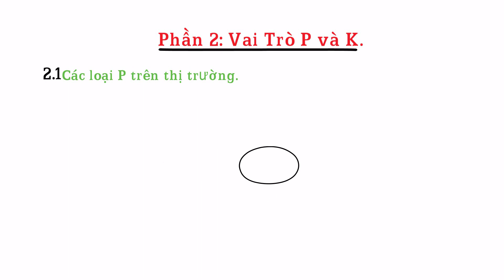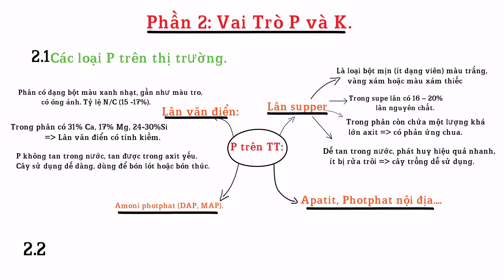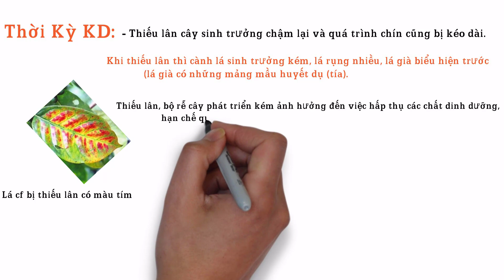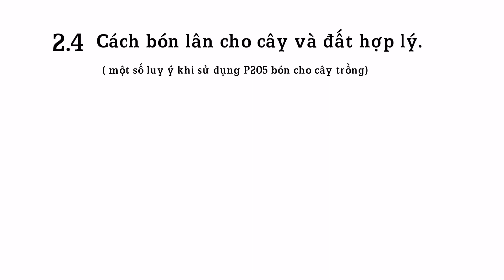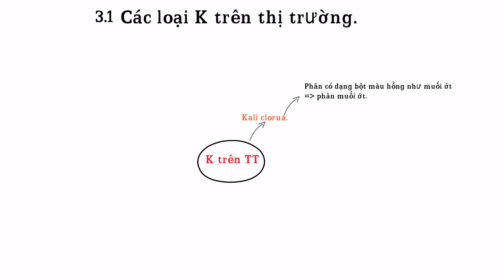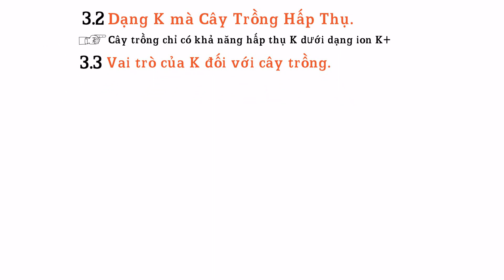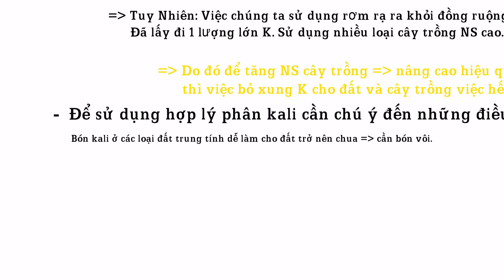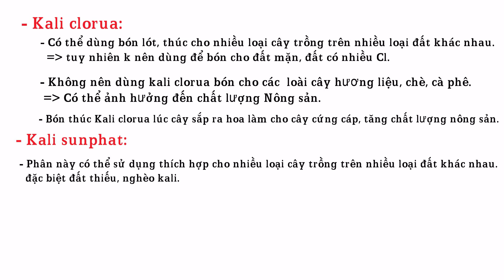Vai Trò Của Đa Lượng NPK - Vai Trò của P và K (phần 2)ll NN 365ngay.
Chúc mọi người luôn thành công trong cuộc sống.

Hẹn gặp lại trong các video tiếp theo.

All palylist.